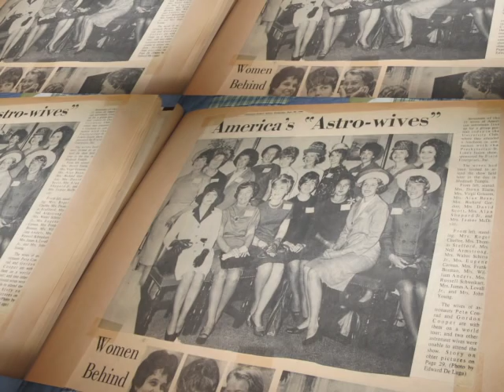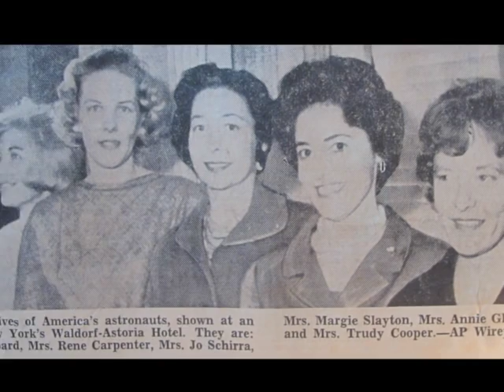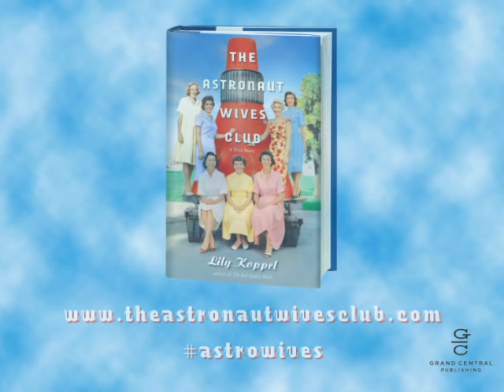THE ASTRONAUT WIVES CLUB by Lily Koppel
As America's Mercury Seven astronauts were launched on death-defying missions, television cameras focused on the brave smiles of their young wives. Overnight, these women were transformed from military spouses into American royalty. They had tea with Jackie Kennedy, appeared on the cover of Life magazine, and quickly grew into fashion icons.

Annie Glenn, with her picture-perfect marriage, was the envy of the other wives; platinum-blonde Rene Carpenter was proclaimed JFK's favorite; and licensed pilot Trudy Cooper arrived on base with a secret. Together with the other wives they formed the Astronaut Wives Club, meeting regularly to provide support and friendship. Many became next-door neighbors and helped to raise each other's children by day, while going to glam parties at night as the country raced to land a man on the Moon.